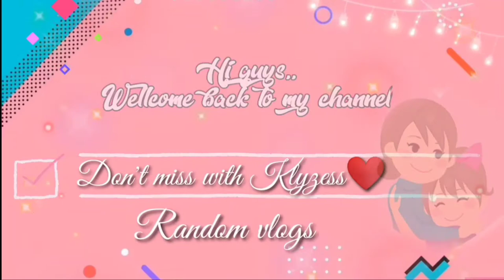czoe's rehearsal using BM-800 microphone condenser V8 soundcard | klyzess vlog❤️